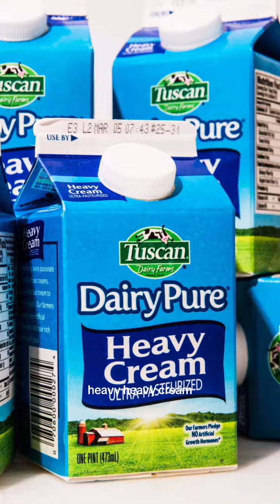Can you eat a low carb veggie soup and still lose weight in your eating window?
Can you eat a low carb veggie soup in my eating window?